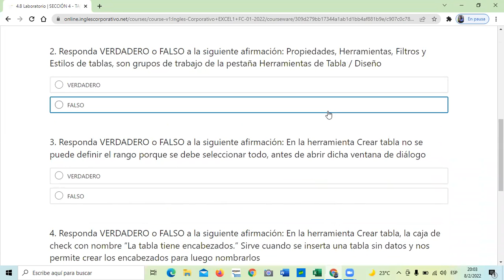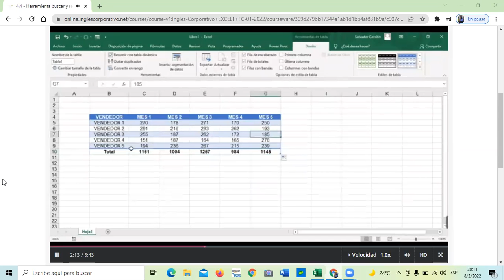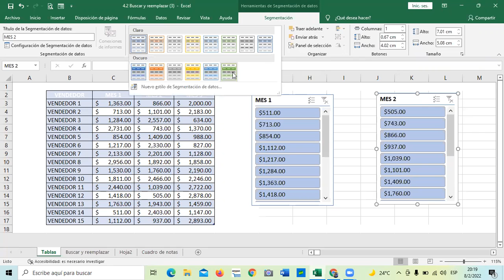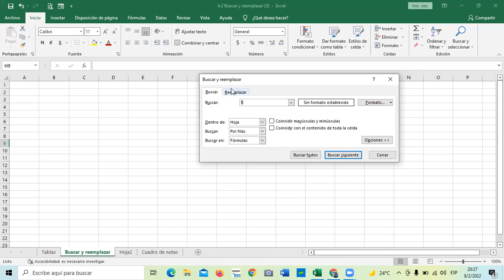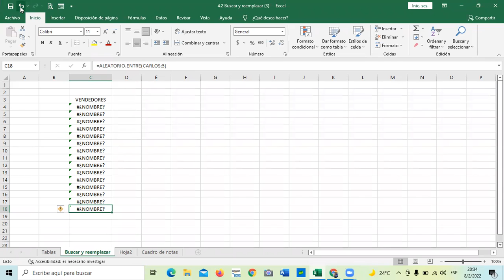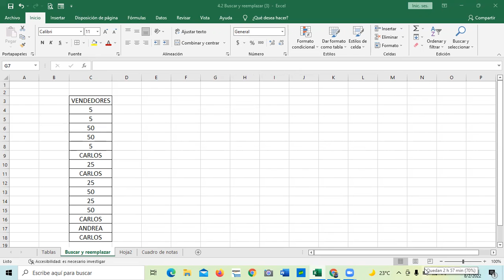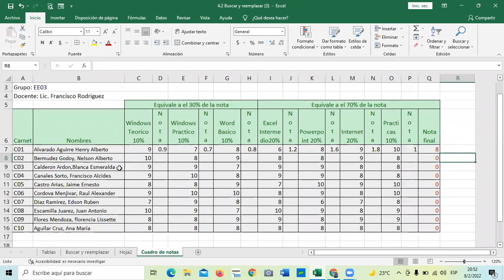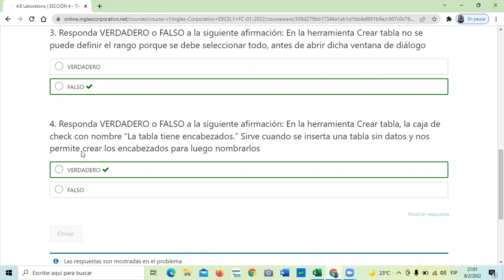Ingles Corporativo - Clase 14 - Buscar y Reemplazar.